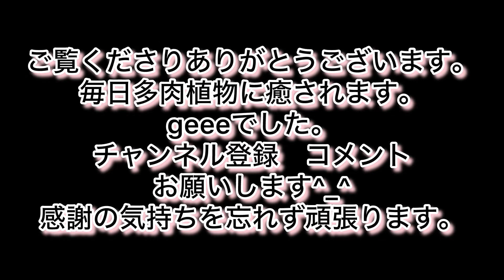[多肉植物]焦げたり傷んだミナ仕立て直し^_^1人になった私の戯言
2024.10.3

焦げたり傷んだミナ仕立て直し^_^
ミナ焦げやすい…